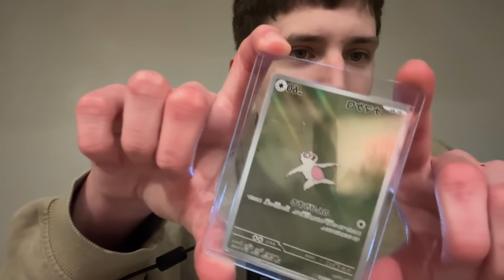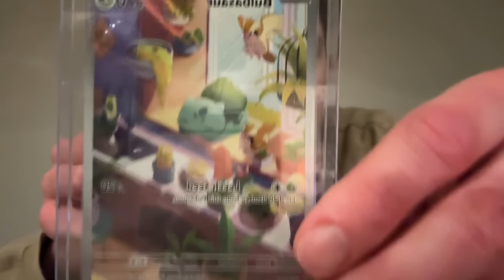ASMR | MY Favorite Triggers To Put YOU To Sleep (Tascam, Mic Touching, Tapping, Whispering)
Let me know your favorite timestamp in the comments! I hope you guys enjoyed this ASMR video!

This Video includes ASMR triggers such as Tapping, Whispering, Mic Touching, Tascam Sounds.